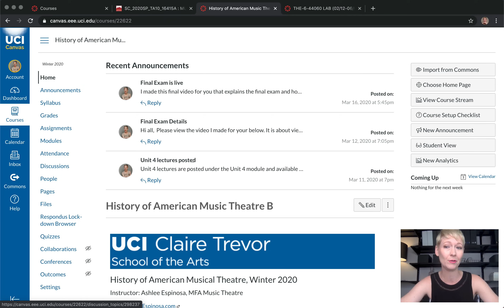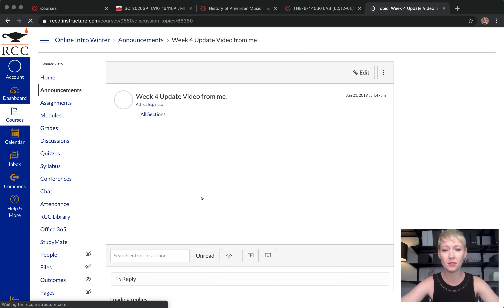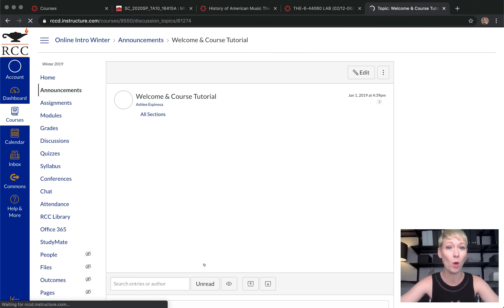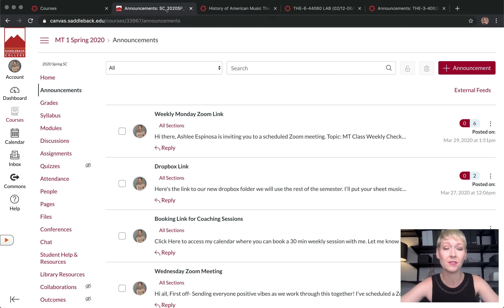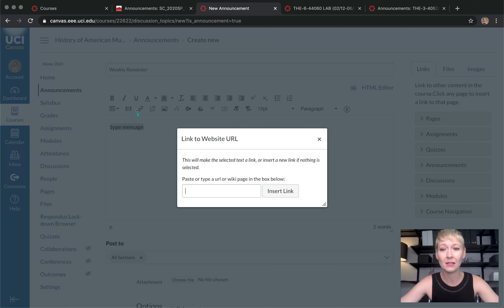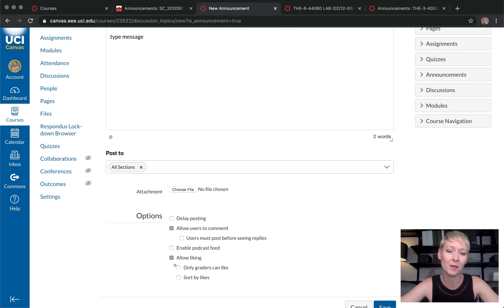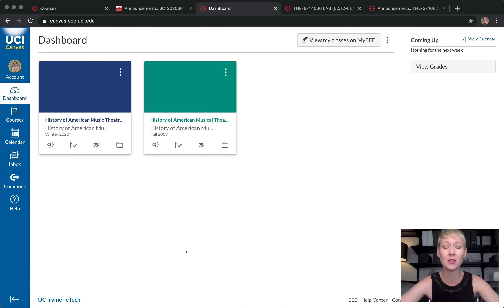Creating Announcements with Canvas LMS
HOW TO SEND AN ANNOUNCEMENT TO THE ENTIRE CLASS AT ONE TIME!

This Canvas online tutorial video explains how to use and create announcements. This is another great way to communicate with your students as a group rather than using the message inbox. It also takes you through examples and options for various methods that might work for your class or inspire your online teaching methods.

🎆 Join my VIP club to hear about my online classes, free workshops, new videos, blogs, and announcements.

Schedule a 1:1 session with me to help with your Canvas course, answer questions regarding online teaching or to assist in developing your class online

Camera Canon Mark III for filming this video (camera on my right)
Ring light
Small ring light
Overhead hanging microphone
Microphone I use for podcast, singing, voice overs, etc
Laptop case
Ipad case
Laptop stand
Bose Speaker
Pop socket I use
In the Company of Women book on the shelf behind me
Charging station I use